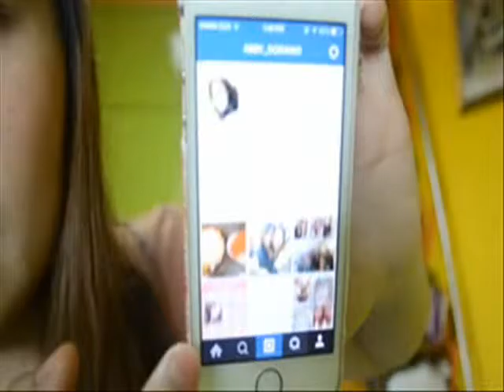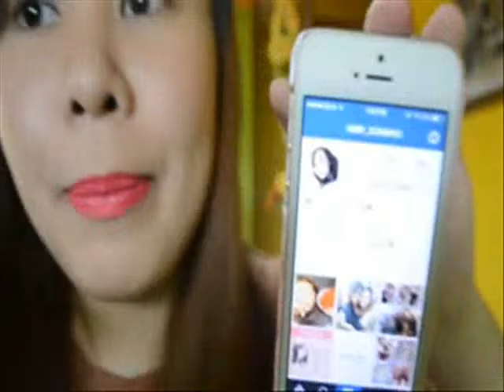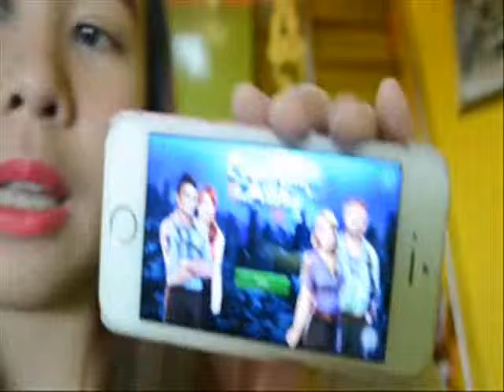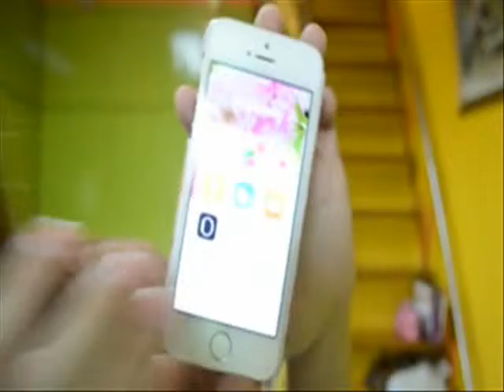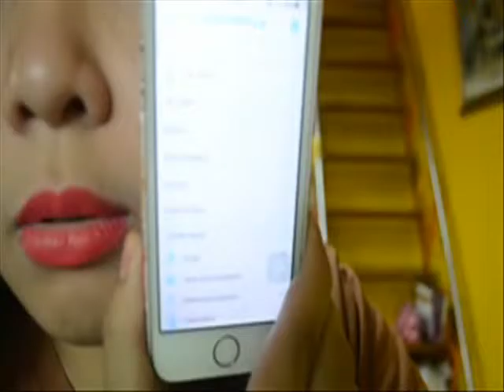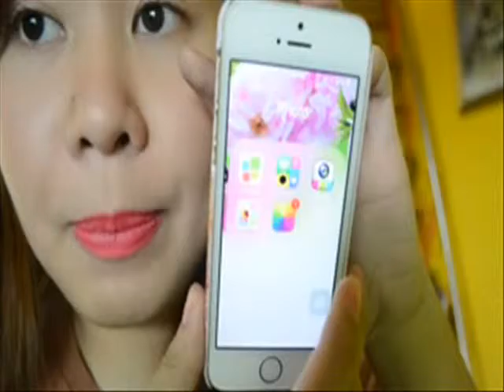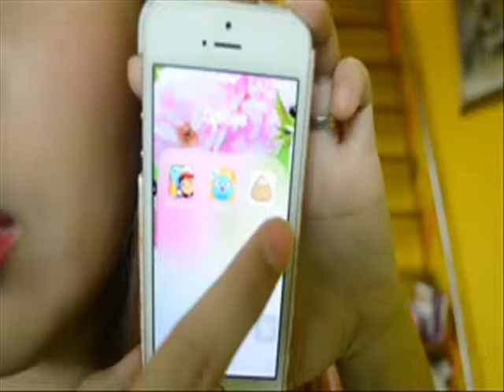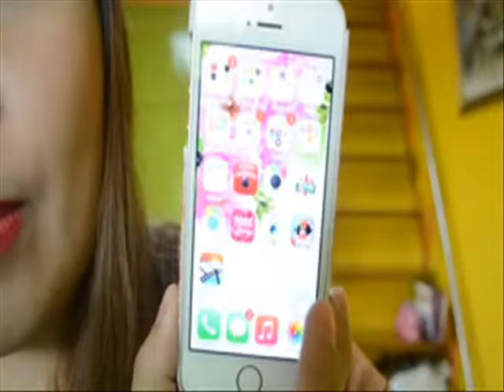WHAT IS ON MY iPHONE? ♥ - 08/16/15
Thank you and Enjoy! :D